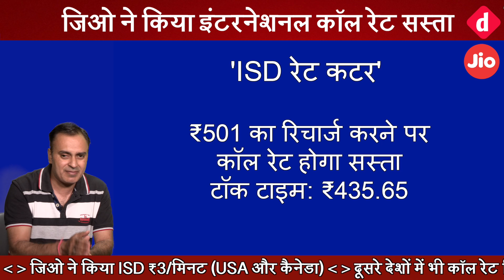[Hindi - हिन्दी] Reliance Jio Launches ISD Rate Cutter Plan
ये डिजिट हिंदी (digit.in/hi) का दैनिक समाचार (Latest Tech News Section) स्तम्भ ये डिजिट हिंदी का दैनिक समाचार स्तम्भ है। इसमें समाचारों को हास्यास्पद तरीके से आप तक पहुँचाया जाता है। इसमें रोज़ाना विश्व में मोबाइल फ़ोन और इलेक्ट्रॉनिक गैजेट्स से जुड़े समाचारों को आप तक पहुँचाने का  प्रयास किया जाता है।

हमारा उद्देश्य है कि आपके फ़ोन आदि गैजेट्स से जुडी जानकारी आप तक मनोरंजक तरीके से पहुंचाई जाये।
धन्यवाद
डिजिट टीम

स्मार्टफोन्स की अधिक जानकारी के लिए लिंक पर क्लिक करें।